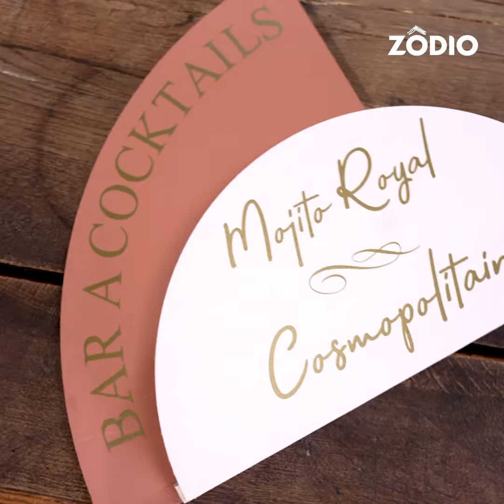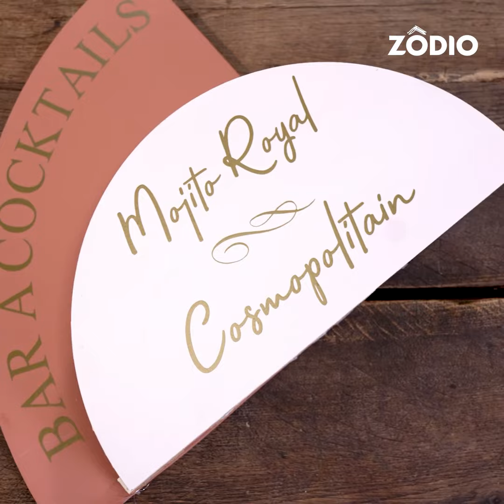DIY Zôdio - Le panneau bar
Pour apporter une touche personnalisée et colorée à vos cocktails, découvrez notre DIY de panneau bar ❤️🍸 Une déco originale et hyper simple à réaliser avec la cricut 🍹

Si vous avez aimé cette démonstration, n’hésitez pas à liker 👍 et à commenter 💬.